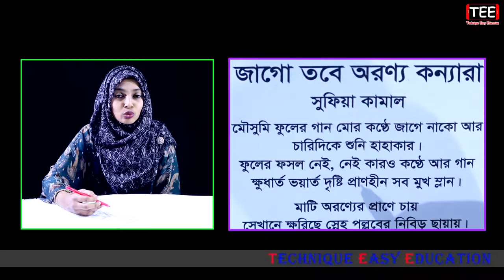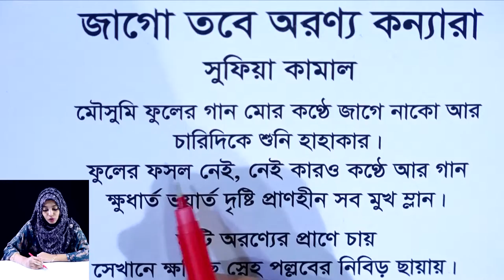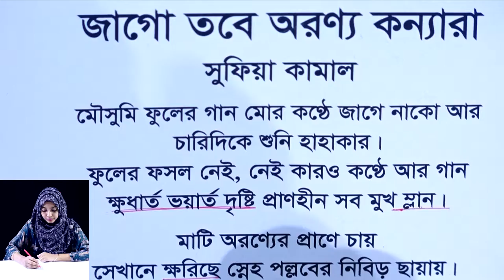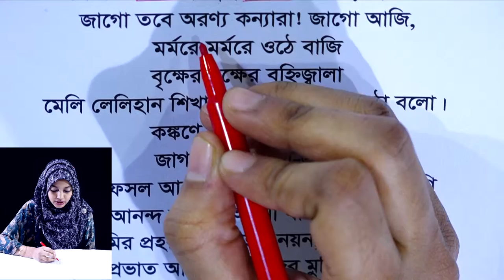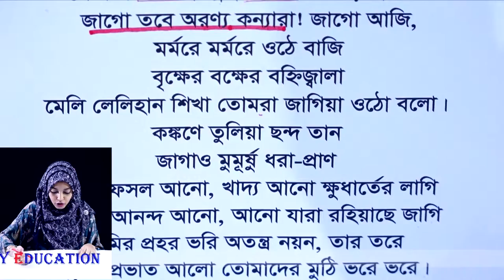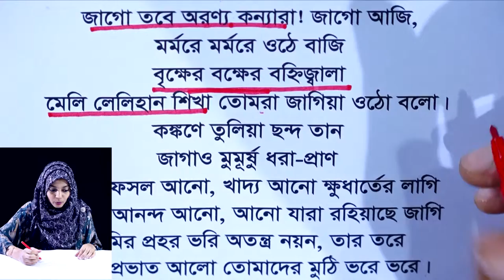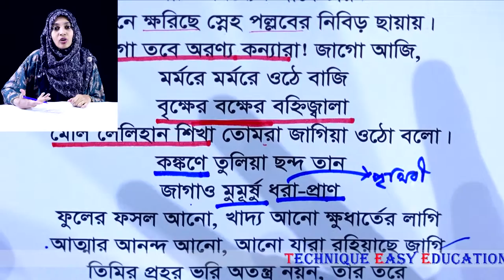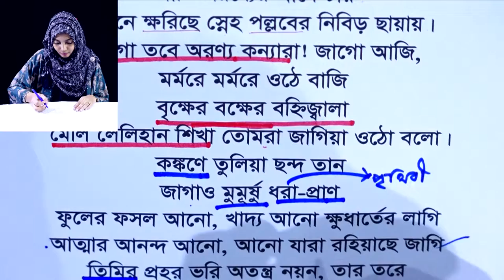JSC Bangla Kobita Jago Tobe Oronno Konnara || Eight Bangla Kobita || Part-1 | জাগো তবে অরণ্য কন্যারা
JSC Bangla Kobita Jago Tobe Oronno Konnara ll Eight Bangla Kobita ll জাগো তবে অরণ্য কন্যারা